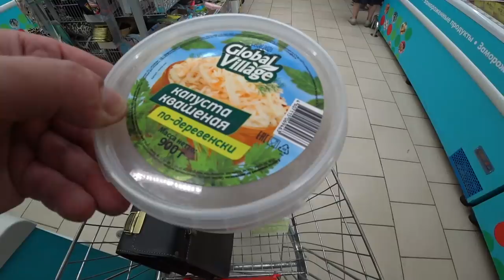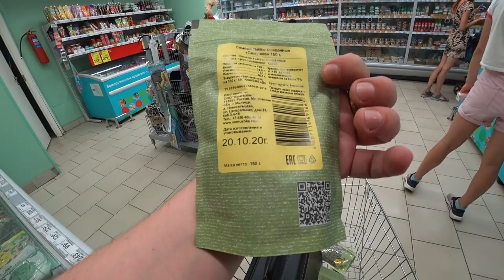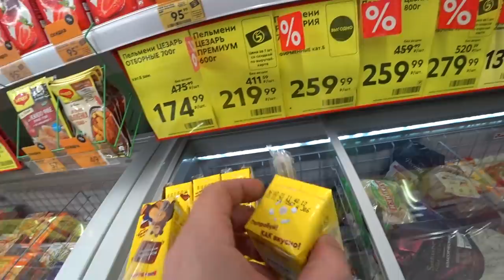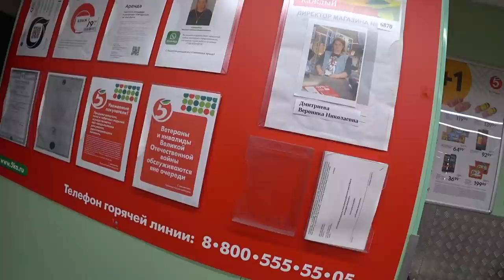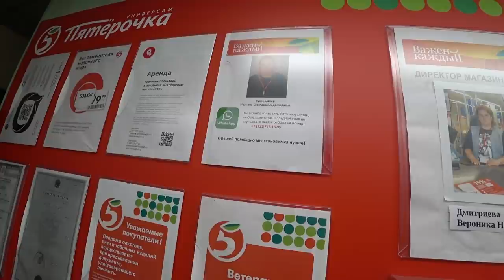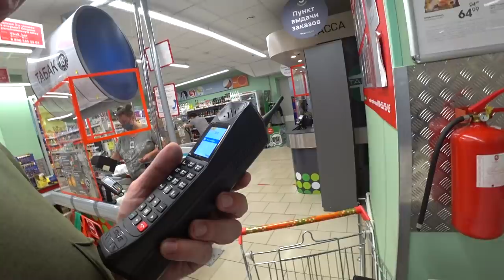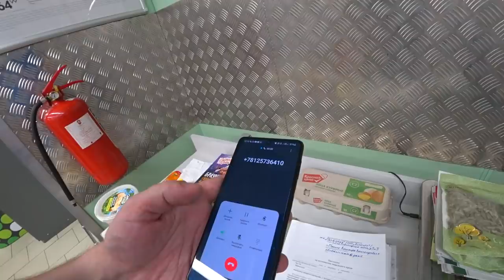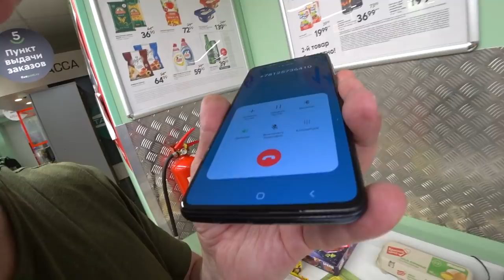Молодой человек с камерой 📸 / Кирилл Яковлев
Магазин Пятёрочка. Санкт - Петербург, Красносельский район. ​Дата съемки: 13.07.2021. Адрес Пятёрочки:  г. Санкт - Петербург, Петергофское шоссе, д. 3к3.

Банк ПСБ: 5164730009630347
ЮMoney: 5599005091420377